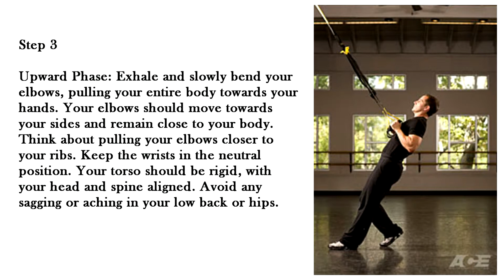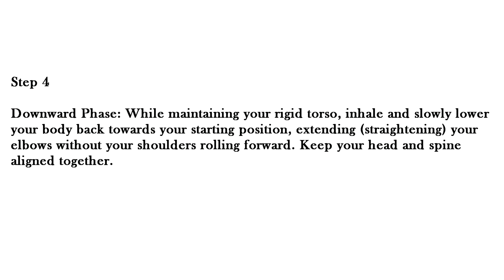TRX ® Back Row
Exercise Tutorial

Step 1

Starting Position: Holding the TRX handles in each hand, turn yourself to face the anchor point. Stand with one foot ahead of the other and both feet facing forward. Maintain this foot position throughout the exercise. Brace your torso by contracting your core/abdominal muscles. Pull your shoulder blades down and back.

Step 2

Gently lean backwards. Shift your body weight over your back leg while straightening your elbows positioned at chest height. Do not allow your wrists to bend. Palms face inward. Concentrate on keeping your shoulder blades pulled back and down. Do not let your shoulders roll forward. Keep your head and spine aligned, and avoid any sagging in the low back.

Step 3

Upward Phase: Exhale and slowly bend your elbows, pulling your entire body towards your hands. Your elbows should move towards your sides and remain close to your body. Think about pulling your elbows closer to your ribs. Keep the wrists in the neutral position. Your torso should be rigid, with your head and spine aligned. Avoid any sagging or aching in your low back or hips.

Step 4

Downward Phase: While maintaining your rigid torso, inhale and slowly lower your body back towards your starting position, extending (straightening) your elbows without your shoulders rolling forward. Keep your head and spine aligned together.

Step 5

Exercise Variation (1): Change to a high-back row by raising the elbows to shoulder height (elbows wide) during the pull movement. This places more emphasis on the posterior deltoids and muscles in the upper back.

Step 6

Exercise Variation (2): The intensity of this exercise can be increased by positioning your body further away from the anchor point of the TRX and lengthening the straps.

Using the TRX certainly enhances the appeal of many exercises; however, trainers and individuals should not participate in these advanced exercises until they can demonstrate capability to effectively stabilize their lumber spine (low back) with their core muscles.